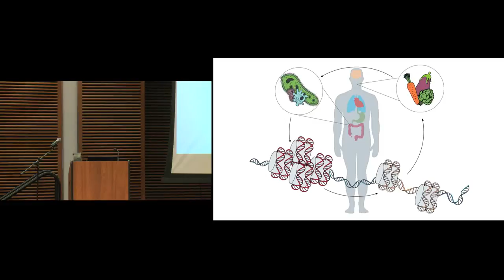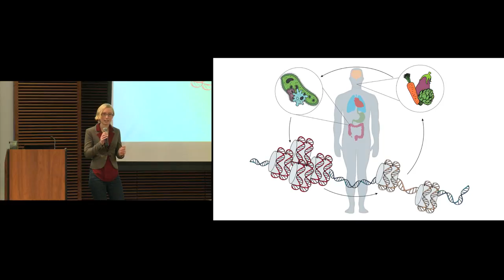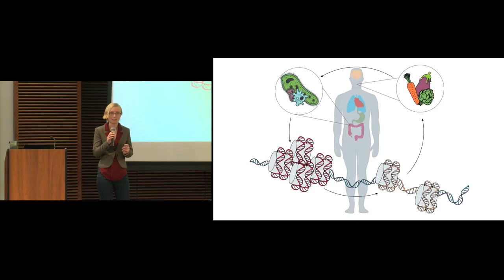3 Minute Thesis Competition 2017 - 2nd Place: Sydney Thomas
UW–Madison doctoral student Sydney Thomas presents "You are what your bacteria eat: Food, folding, and the microbiome" in the Three Minute Thesis competition Saturday, December 16, 2017.